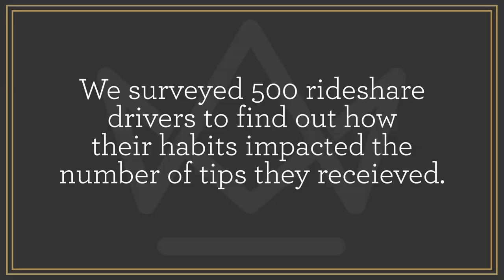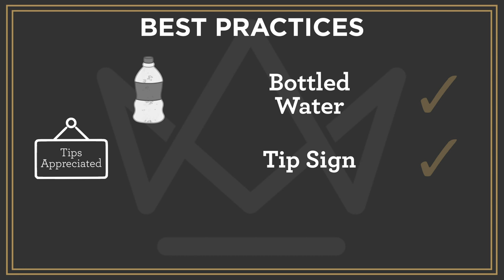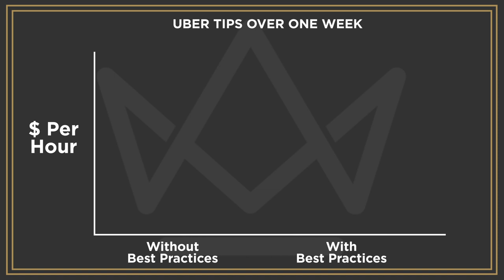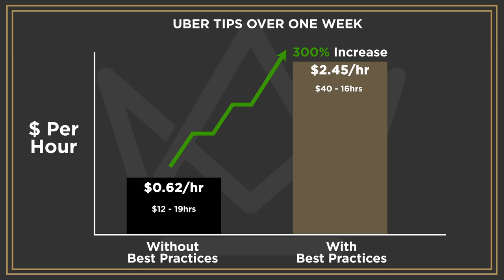3 Proven Ways to Increase Your Rideshare Tips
RSG guest contributor and Uber driver Steven Harrison shares with us 3 proven ways you can improve your riders' experience and essentially, increase your rideshare tips.